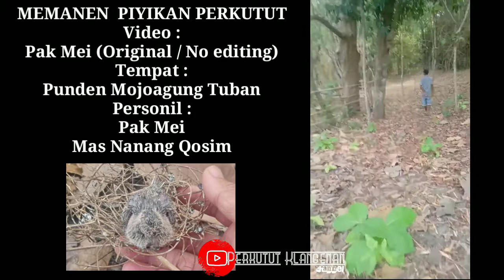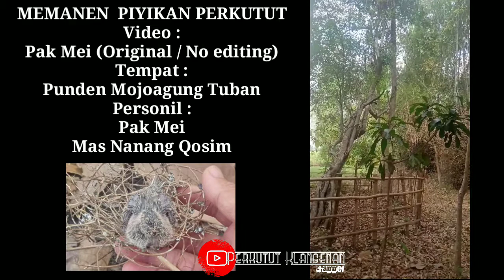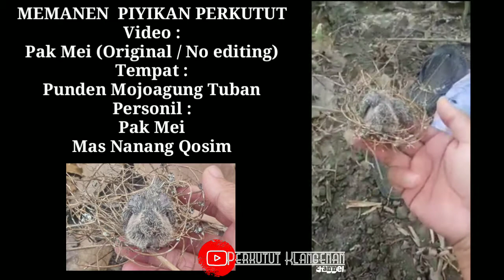Perkutut di Punden Mojoagung Tuban | Berburu Perkutut Punden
Memanen Perkutut di Punden Mojoagung Tuban | Berburu Perkutut